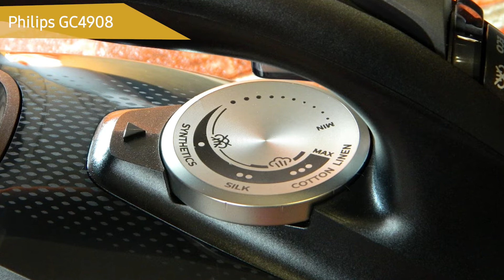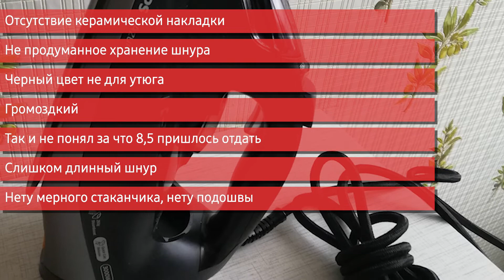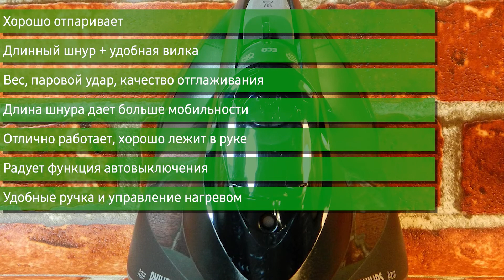Утюг Philips GC4908